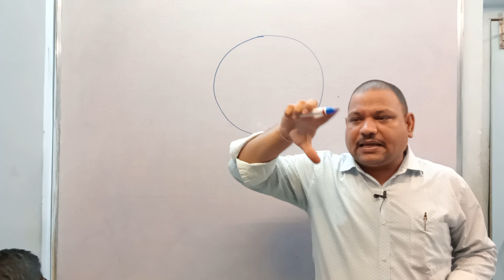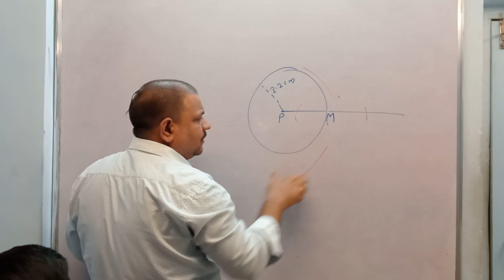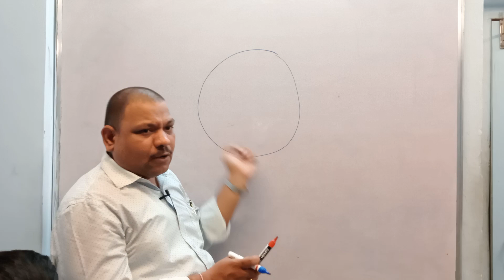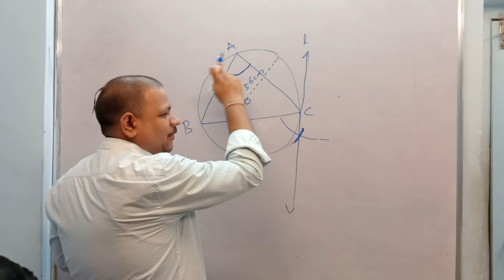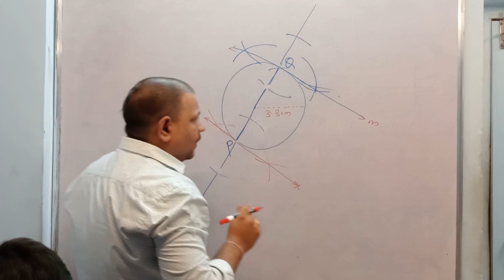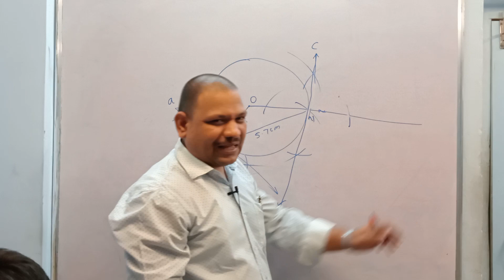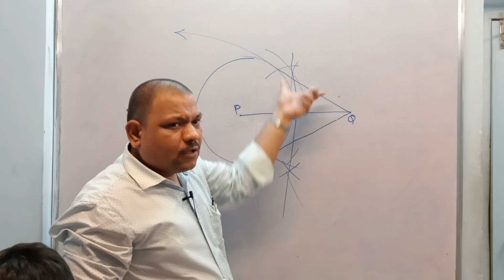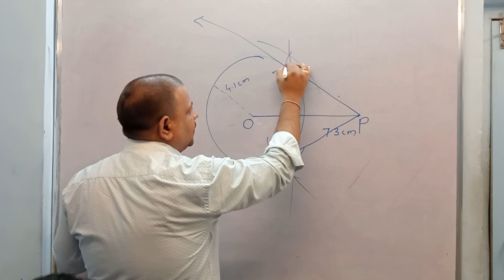10th || Practice Set 4.2 || Geometric constructions || Abhiram Classes